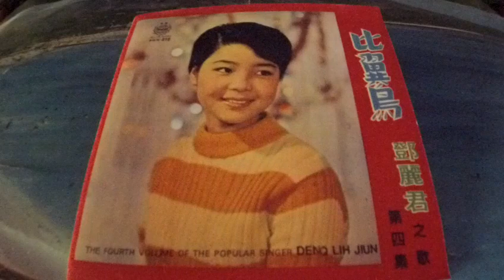鄧麗君 Teresa Teng -- 09 台灣小調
AWK-010